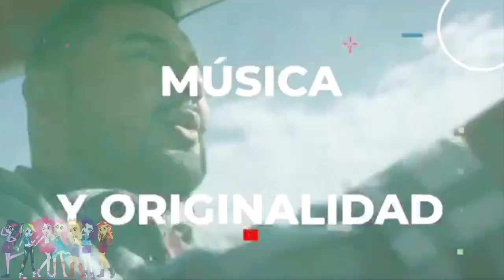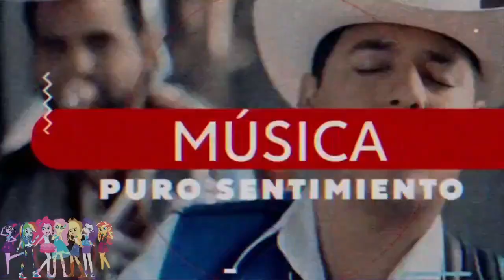Recopilacion de mis Videos mas vistos de Diego Nuñez, Mario Kart Tour, Anti Pirateria Parte 2